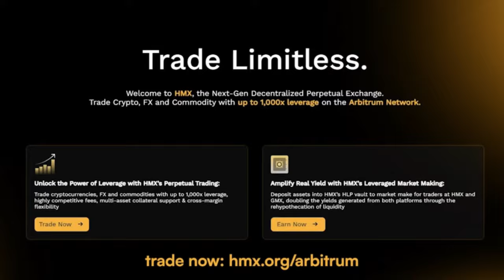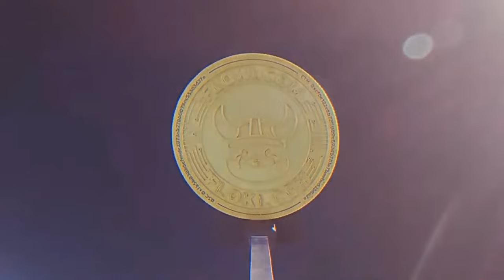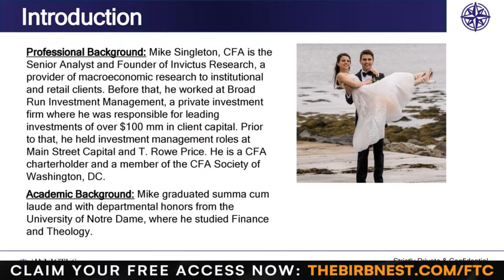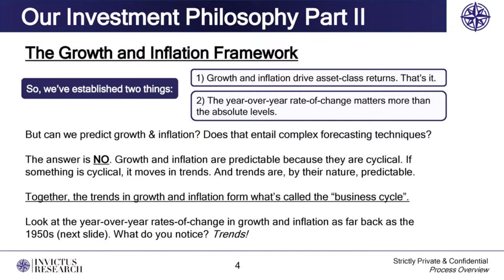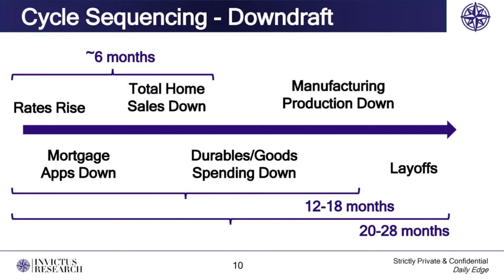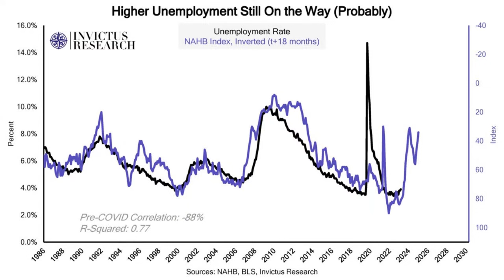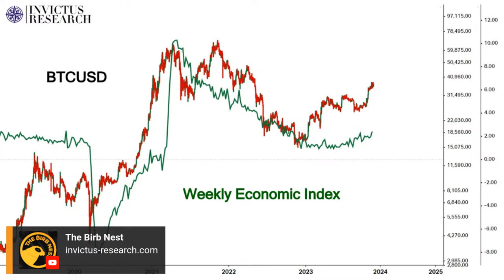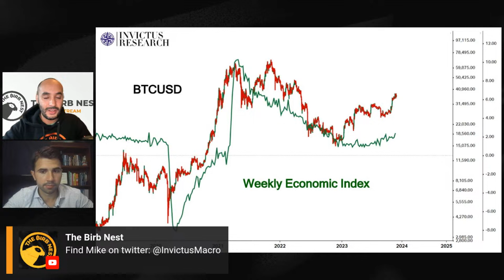Macro Made Simple with Mike Singleton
Gain insights into the importance and timing of cycles, common macroeconomic misconceptions and explore the current macroeconomic perspective with Michael Singleton.